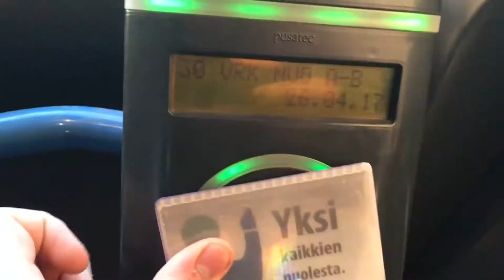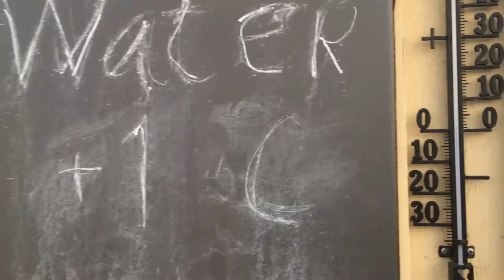FINLAND ERASMUS+ 2017 #5 | LUKE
Dnešní den se zapíše do dějin! :D Nejenom, že jsem sestříhal za den dvě videa :D ale i díky tomu, že jsme se ponořili do ledové vody z finské sauny a navštívili zdejší muzeum Vampriikki, odkud mám pro vás i zvláštní video :D Užijte si to!